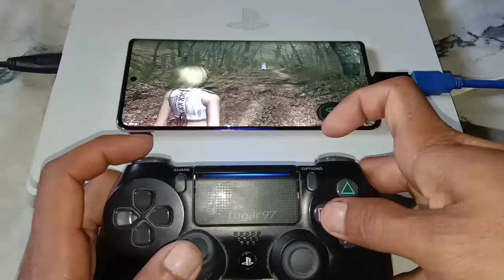MAIN PS2 di PS4 DI HP KENTANG PAKAI STIK PS4 | APAKAH PS2 DI 2024 MASIH SERU? | Game Resident Evil 4